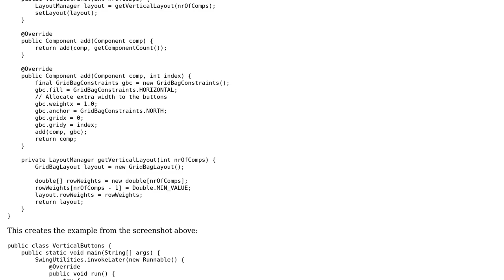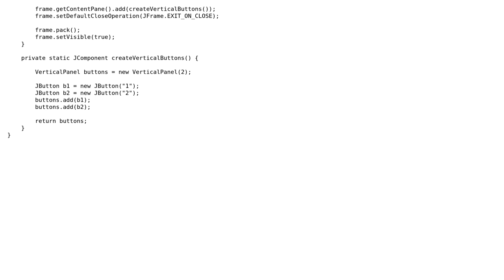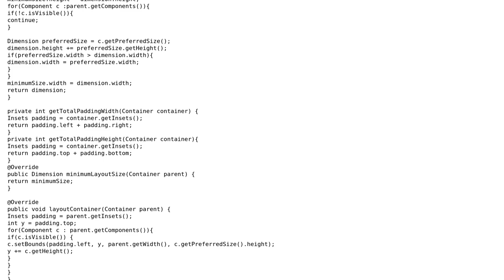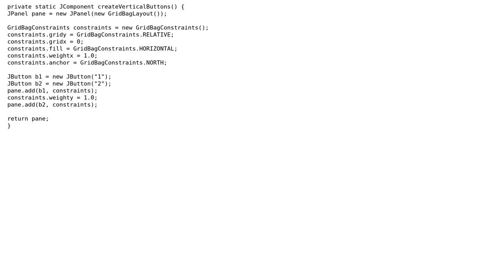Code Review: Vertical JButton allignment (2 Solutions!!)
Code Review: Vertical JButton allignment

With thanks & praise to God, and with thanks to the many people who have made this project possible! | Content (except music & images) licensed under CC BY-SA | Music | Images & others | With thanks to user Vogel612 user Robert Snyder user Matthias Braun and the Stack Exchange Network Trademarks are property of their respective owners. You are responsible for your own actions.